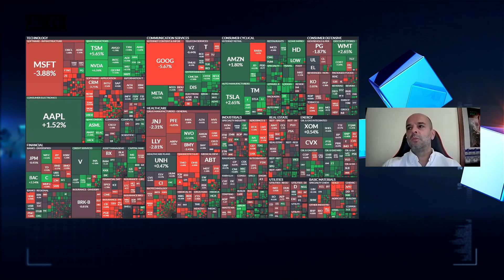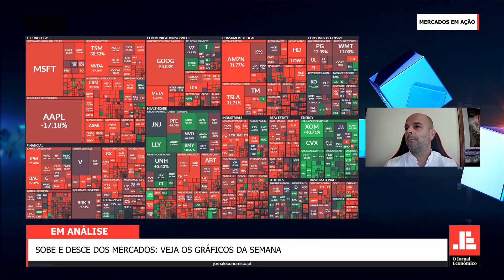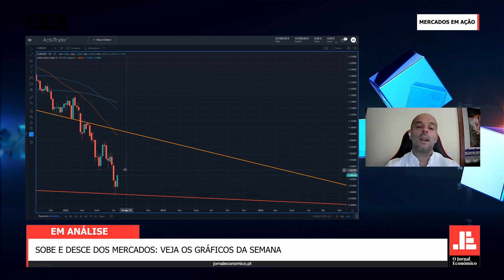Gráficos da semana. "A dívida é uma encruzilhada complexa para a UE no próximo ano"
Veja os destaques na rubrica "Gráficos da Semana", da responsabilidade de Marco Silva, consultor de estratégia e investimento, no programa que contou com a análise de Luís Tavares Bravo, diretor de investment advisory do Bison Bank.